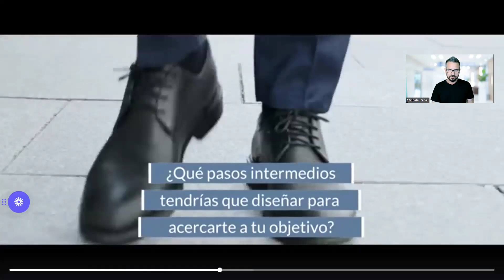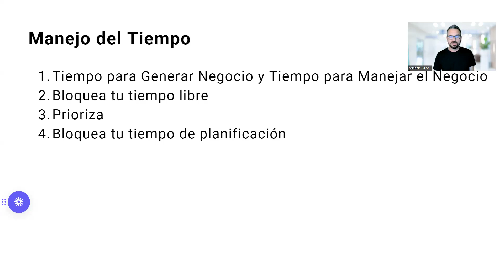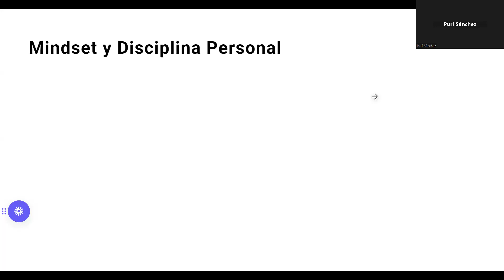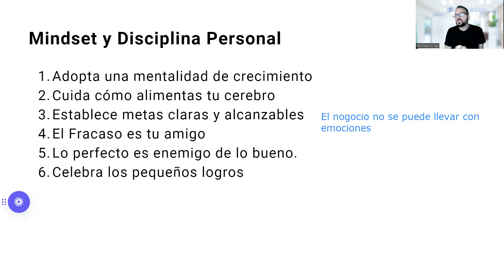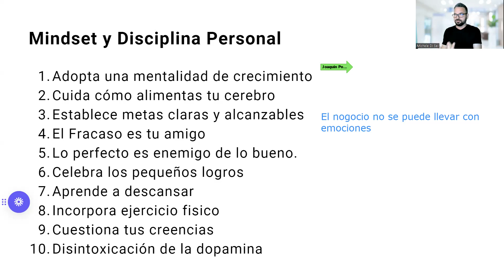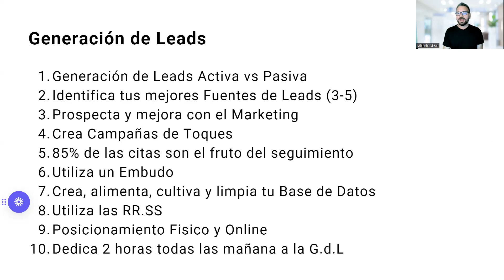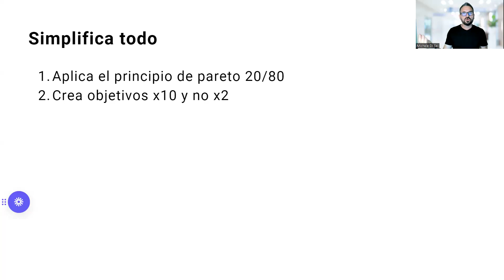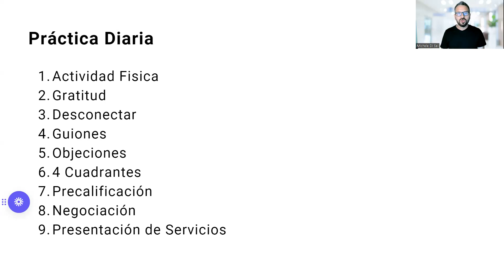Webinar: Alcanza tus Metas: Los 5 Pilares para Triplicar tus Ventas en 90 Días